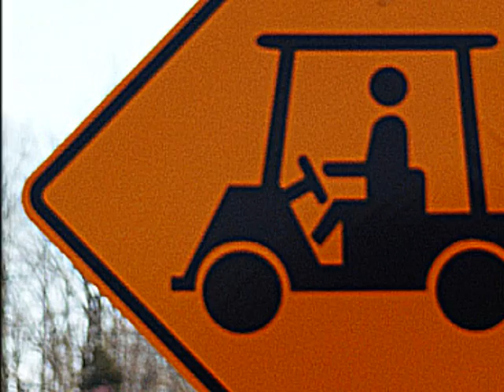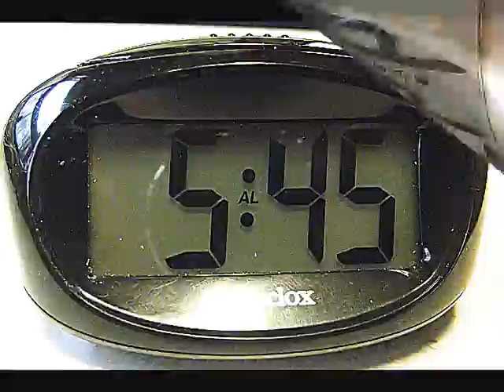here today, gone tomorrow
life is fleeting, embrace it